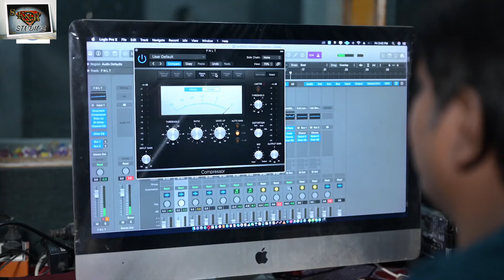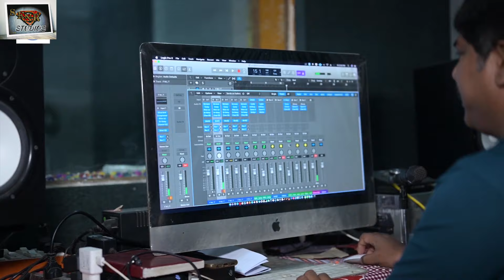NALLA KODI NANAJIPUR SANKRANTI SPECIAL SONG 2024 ###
WRITER ;- RAJU & SRIVANI
MUSIC  ;- WILSAN
SINGAR ;- SRAVANI
SOUND ENGINEER ;-  RJ RAJU GOUD
RJ STUDIOS SHAMSHABAD CONCET NO 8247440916